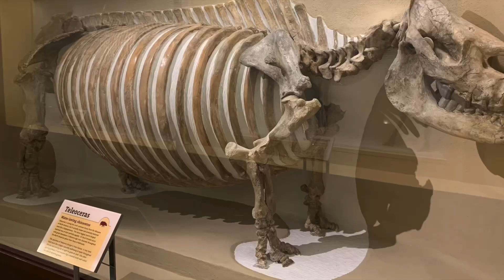哈佛自然歷史博物館动物学標本展廳，动物标本。哈佛大学 自然历史博物馆 动物学博物馆 标本 Harvard University Museum of Natural History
哈佛大學動物學博物館，是哈佛大學自然歷史博物館的其中一個館，這裡特別受孩子們喜愛，啟發他們探索動物世界的好奇心，栩栩如生的動物標本，猶如它們依然在這裡生活，也體現了製作者精湛的技術。